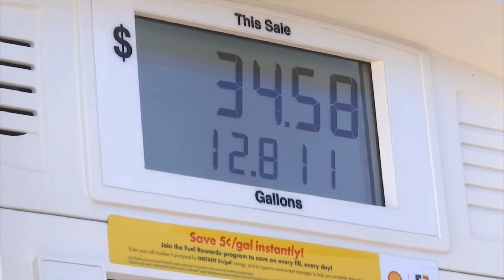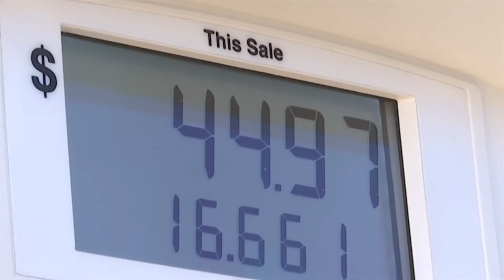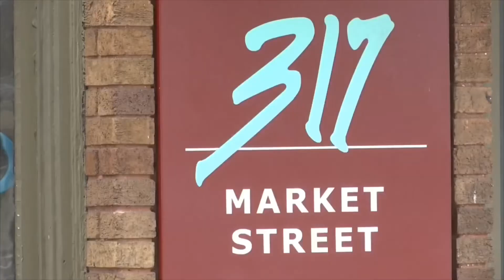Man (or woman) On The Streets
One of the hardest tasks as a Reporter is to talk to strangers, fortunately (or unfortunately for my parents) this is something I have always excelled at.

Here’s a clip of some of my favorites stories from 2019 where I met and interviewed people just by walking up to them with charisma, a friendly smile and a rather large camera in their faces.

Editor’s Note: I shot, wrote and editing all of these stories completely on my own with no camera person, yes I’m that awesome. Enjoy!